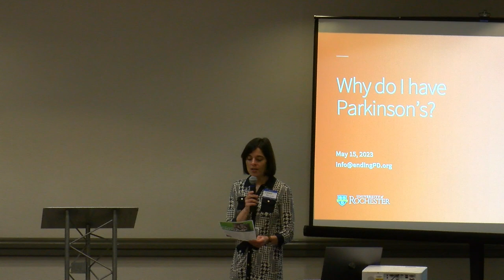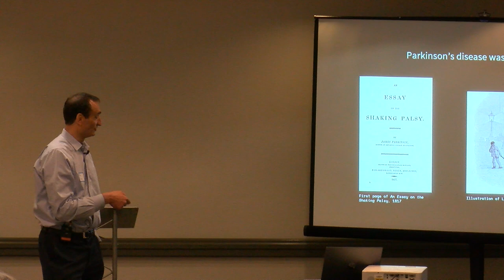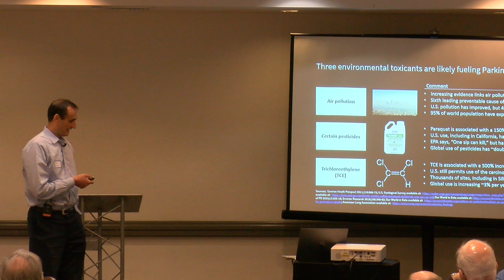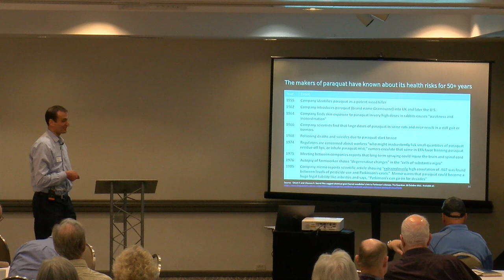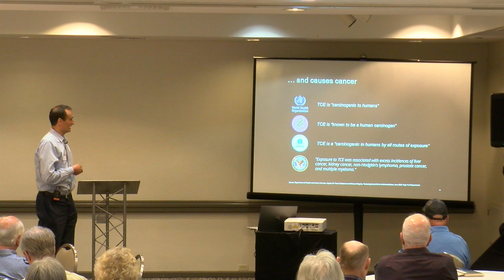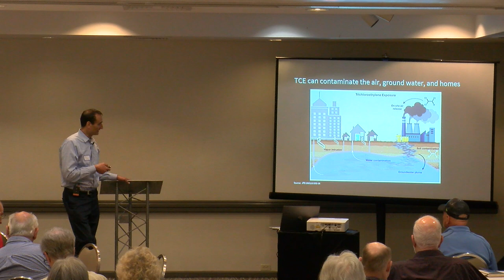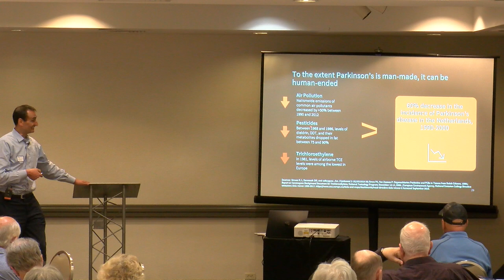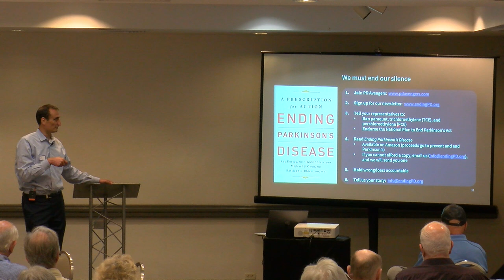Dr. Ray Dorsey Presentation on A Prescription for Change Ending Parkinson's Disease. May 2023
Ray discusses legal toxic chemicals that are linked to Parkinson's and what we can do to protect ourselves from exposure and how we can advocate to put restrictions or bans on these chemicals.